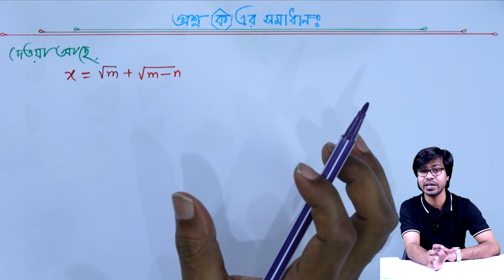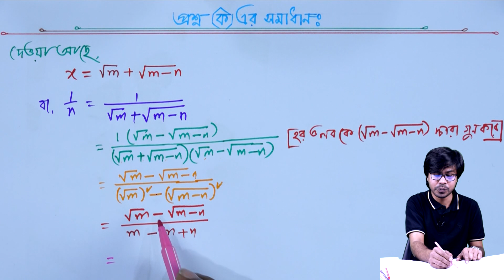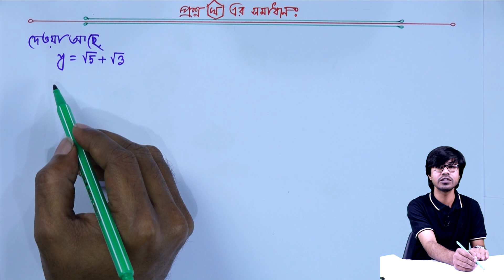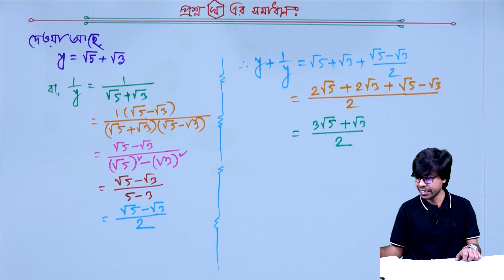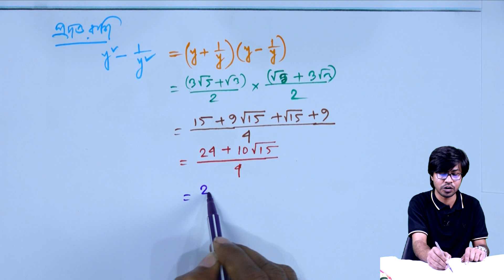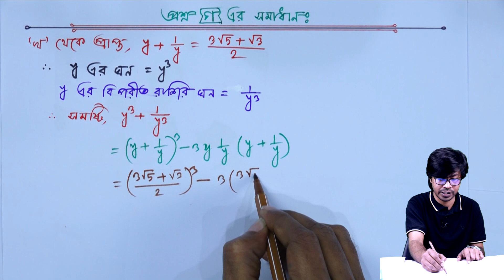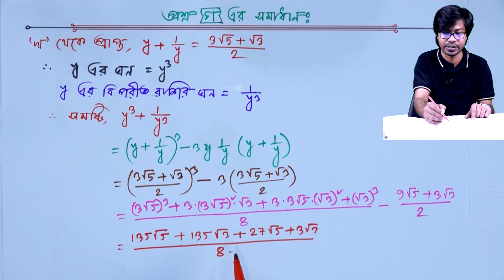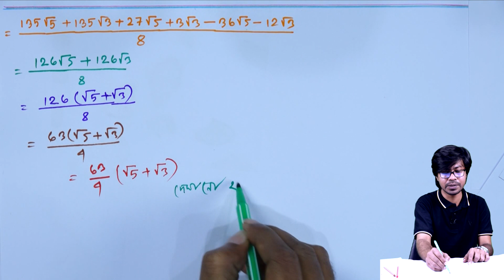Class 9 Math 4th Week Assignment Solution 2022 || Nine Math Assignment | নবম গণিত অ্যাসাইনমেন্ট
নবম শ্রেণির গণিত ৪র্থ সপ্তাহের অ্যাসাইনমেন্ট সমাধান ২০২২
Class 9 Math 4th Week Assignment Solution 2022